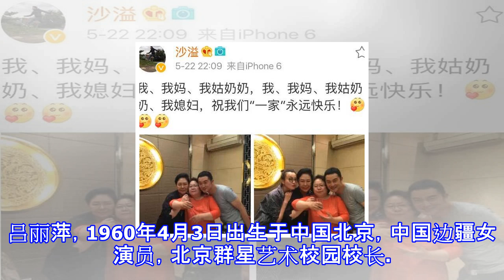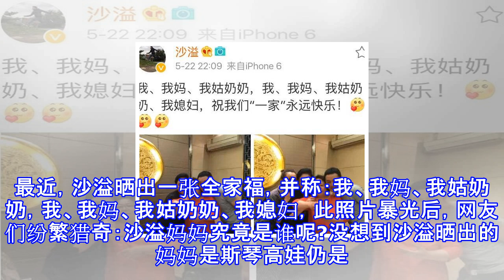娱乐圈的4对母子明星，万万没想到沙溢的母亲竟然是她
娱乐圈的4对母子明星，万万没想到沙溢的母亲竟然是她 宋丹丹与巴图母子，宋丹丹1961年8月25日生于北京，中国边疆女演员，北京群众艺术剧院国度一级话剧演员。1987年，宋丹丹与英达在事先北京群众艺术剧院排练新戏《纵火犯》，英达担当副导演，相似练习任务，宋丹丹在戏里出演个戏份很少的脚色，两人经过逐渐的打仗而从熟习转化为情人，1989年7月13日，英达和宋丹丹在东城区街道办事处注销成婚。吕丽萍，1960年4月3日出生于中国北京，中国边疆女演员，北京群星艺术校园校长。1984年毕业于地方戏剧学院表演系，在上海影戏制片厂担当演员。她的第一任丈夫是张丰毅，1991年，吕丽萍与张丰毅仳离，儿子跟从她生存，...